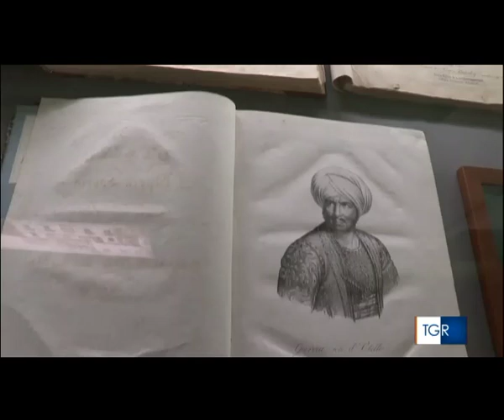Servizio Museo Rossini